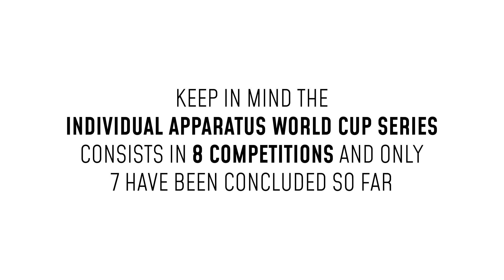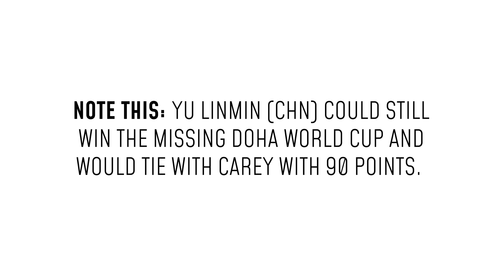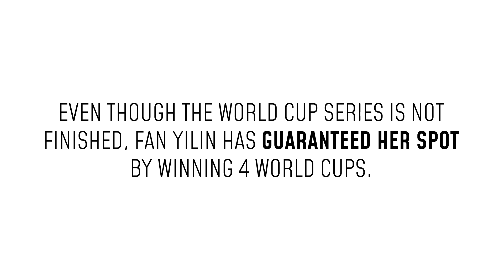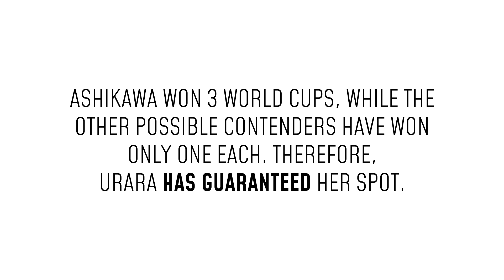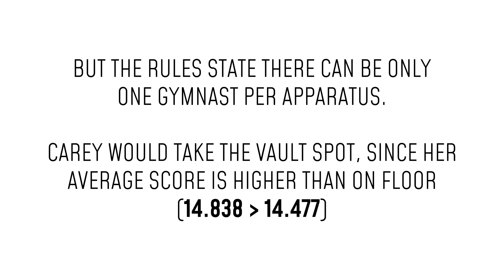Who will qualify for the 2021 Olympics?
D-Score
Fails
Falls
Sticks
Spotters
Sporteverywhere
Gymnastics